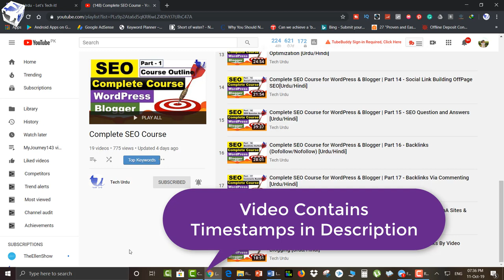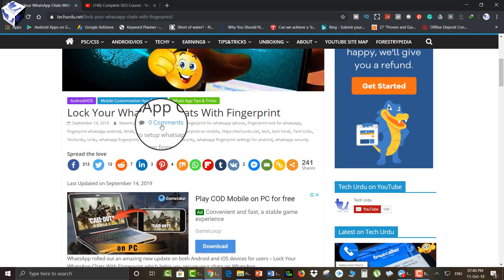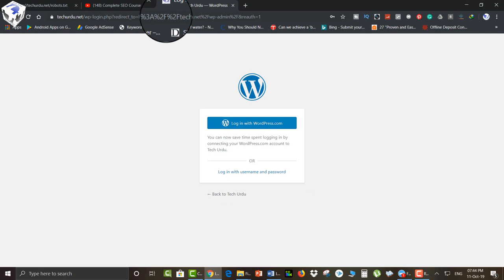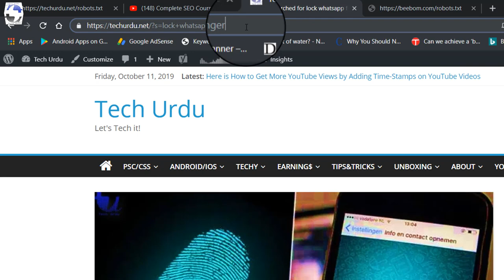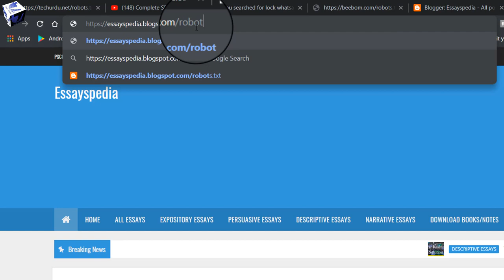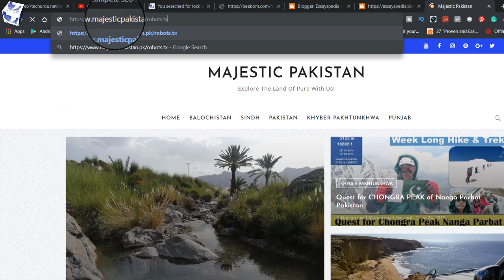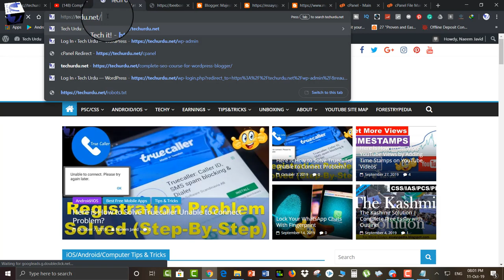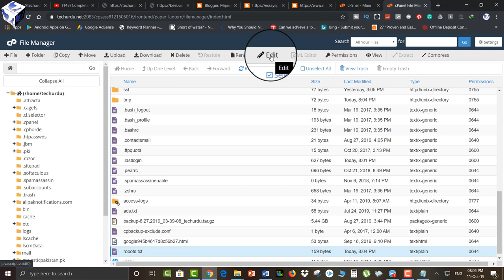Complete SEO Course for WordPress & Blogger | Part 20 - Robots.txt for WP/Blogger Sites [Urdu/Hindi]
Assalam-O-Aleikum and Welcome to Tech Urdu, Understanding Robots.txt is really important as far as the basic structure of a site and its SEO are concerned. In this part of the Complete SEO Course for Blogger & WordPress, we’ll be discussing in every detail about what Robots.txt is? What is its importance and how to make settings/changes, etc in robtos.txt for a Blogger and WordPress site?

Video TImestamps:

Skip Introduction: 01:36
How does Search Engines (Bots) Crawl our Sites or Posts? 01:57
Whats is a robot.txt? 03:56
How to Check robots.txt of any WordPress Site? 04:30
What are Main Parts of robots.txt? 04:57
What is meant by User-Agent in robots.txt? 05:33
Why we Disallow wp-admin in robots.txt? 06:47
Why we Disallow search or /?s of a site in robots.txt? 09:38
What is meant by * in robots.txt? 11:21
How to Create your own robots.txt? 11:53
How to Check robots.txt of a Blogger Site? 13:41
How to Edit Custom robots.txt of a Blogger Site? 14:28
How to increase start-index=1 & max-results=500 of a robots.txt? 18:09
How to Edit/Add robots.txt of a WordPress Site (in Cpanel)? 20:51
What are the reasons if you don’t find your site robots.txt? 21:10

▶👩‍💻👨‍💻 List of All Tech Urdu Videos 📽🎮